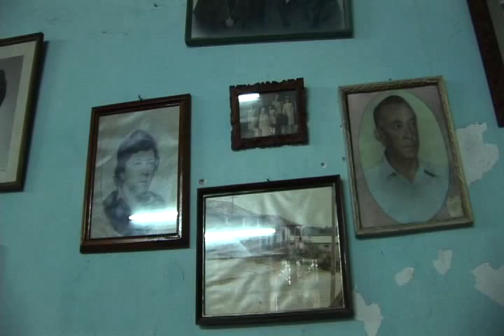Hacienda Boca del Monte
La Hacienda Boca del Monte ubicada en el municipio de Comapa, Veracruz,  construida a principios del siglo XIX  fue propiedad del ex presidente de México Antonio López de Santa Ana. Es de las pocas haciendas en el estado habitadas por los descendientes de los legítimos dueños.